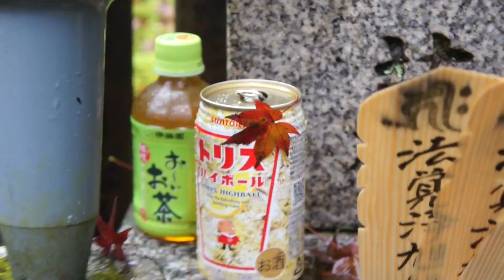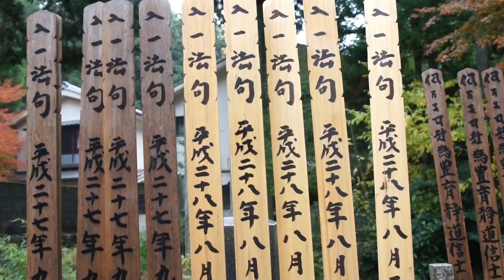秋 Adiós Otoño // 冬Hola Invierno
Paseo por un cementerio en la montaña, el templo de Genko-an y Update de mis planes en Diciembre

Medium: elisaovalles